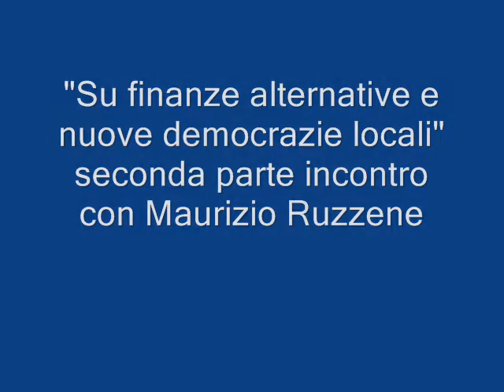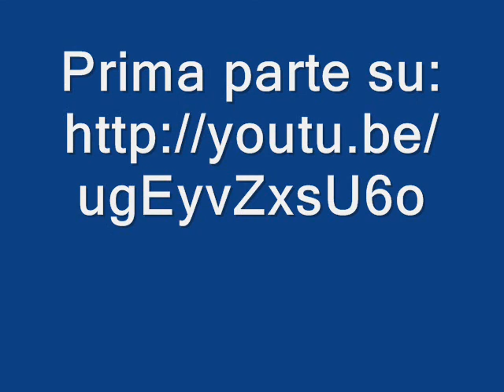Su finanze alternative e nuove democrazie (parte seconda)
Seconda parte dell'incontro con Maurizio Ruzzene e Giampietro Pizzo presso la Casa dei Mori: senza danaro si può vivere? A parte questa provocatoria e suggestiva domanda simbolica, un incontro su proposte di modelli di finanze alternative con maggior sviluppo democratico nel senso vero della parola specialmente in questo periodo di crisi e di distacco dei cittadini dalla politica. Incontro con Maurizio Ruzzene presso la Casa dei Mori ) a Venezia organizzato e promosso da Fondamente: seconda parte. La prima parte dell'incontro